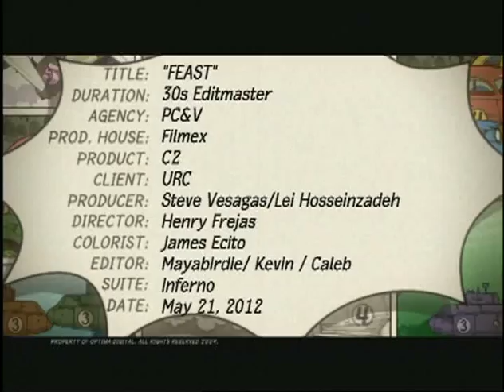C2 Green Tea Feast 30s TVC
Client: URC [C2 Green Tea]
Agency: PC&V Communications
Director: Henry Frejas
Producer: Steve Vesagas/Lei Hosseinzadeh
Chief Creative Officer: Ariel Comia
Creative Director: Don Bautista
Associate Creative Director: Dusko Almosa
Copywriter: Anna Talens
Art Director: Dan Tingcungco/Ray Sunga